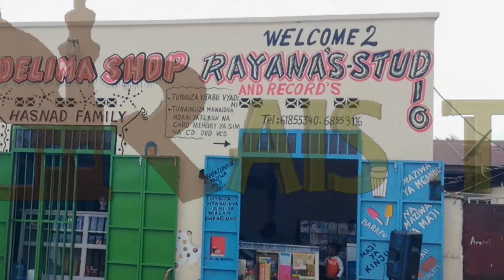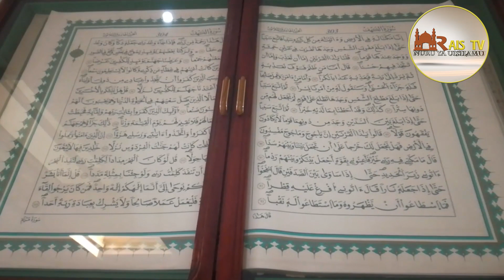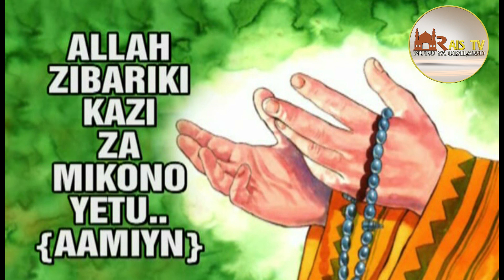sikiliza khutba nzito,kuzaliwa kwa nabi Muhammad ni neema je umefaidika nini?sh zubeir idrissa no 2.